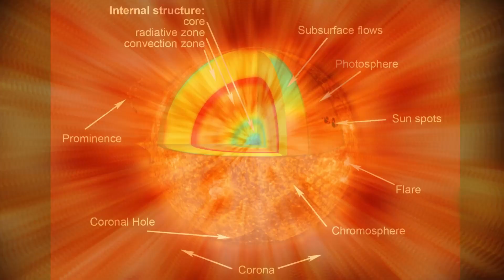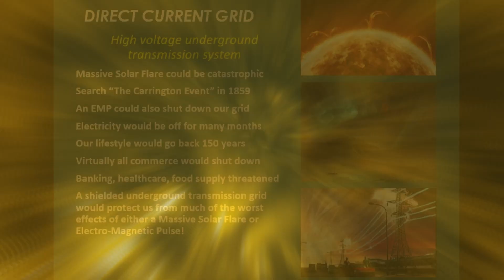Dangerous time - The Sun's Extreme Solar Activity Cycle During Solar Maximum (4K video UHD)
Solar activity refers to the various processes and phenomena that occur on the Sun's surface and in its outer atmosphere (corona) due to the release of energy from nuclear fusion reactions occurring in its core. These activities can have significant effects on space weather and Earth's environment.

Sunspots: Sunspots are dark, cooler areas on the Sun's surface caused by intense magnetic activity.

Solar Flares: Solar flares are sudden and intense bursts of energy and radiation that originate from the release of magnetic energy stored in the Sun's atmosphere. These bursts can emit high-energy particles, X-rays, and ultraviolet radiation.

Coronal Mass Ejections (CMEs): CMEs are massive eruptions of plasma and magnetic field from the Sun's corona. They can carry billions of tons of material and are capable of reaching speeds of several million miles per hour.

Solar Wind: The solar wind is a continuous stream of charged particles (mostly electrons and protons) that flows outward from the Sun's corona into space.

Solar Activity Cycle: The Sun goes through a roughly 11-year solar activity cycle, known as the solar cycle or sunspot cycle. During this cycle, the number of sunspots, solar flares, and CMEs varies, reaching a maximum during solar maximum and a minimum during solar minimum. This cycle is driven by changes in the Sun's magnetic activity.

00:03 - The Sun...

00:51 -  What processes take place in the sun...

01:53 - Сlassification by categories of solar processes...

02:40 - Increased solar activity has already led to technological disruptions...

03:18 - The greatest solar flare incident of the last 500 years occurred...

04:11 - Solar Cycle 25...